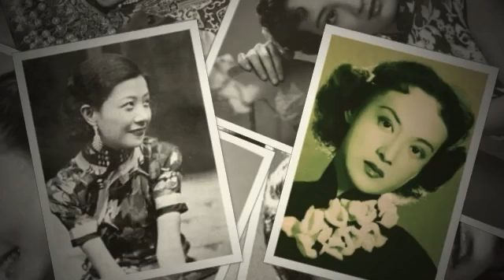三笑龙庭书53回 20－徐云志 王鹰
徐云志，王鹰，1962年录音